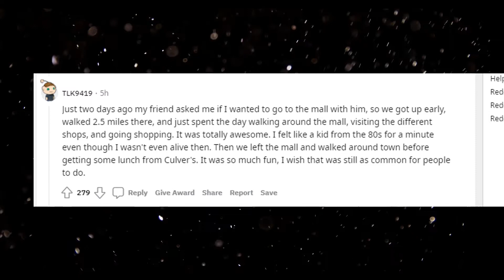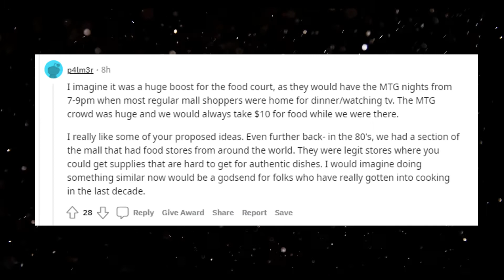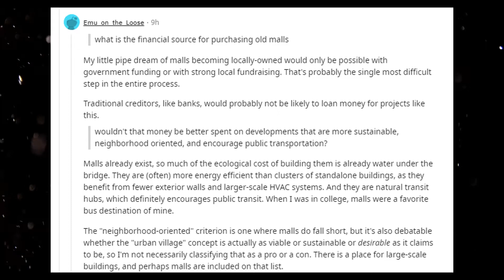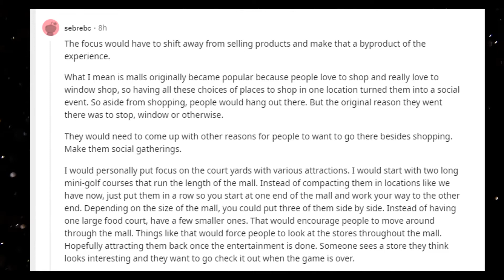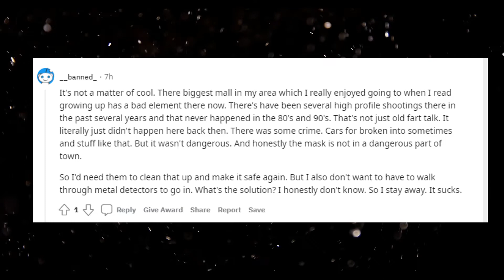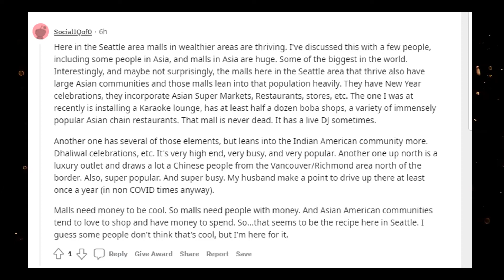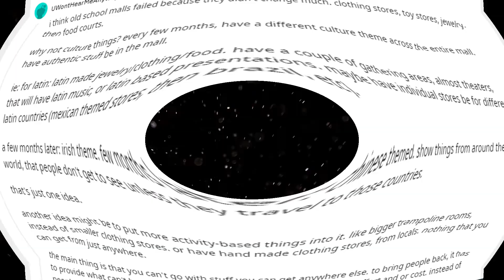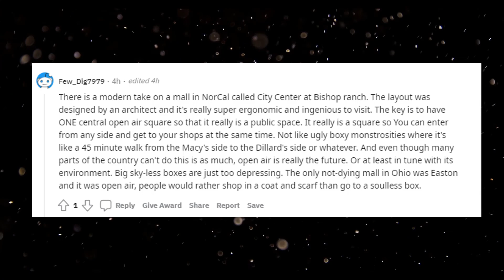Top Reddit Stories -What will it take to make malls in America cool again?- r/AskReddit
What will it take to make malls in America cool again?

Should Sex work be Regarded/Respected the same as any other Job? Why or Why not? - r/AskReddit

What is an Item that can be Life changer and you can Buy for less than $50? -  - r/AskReddit